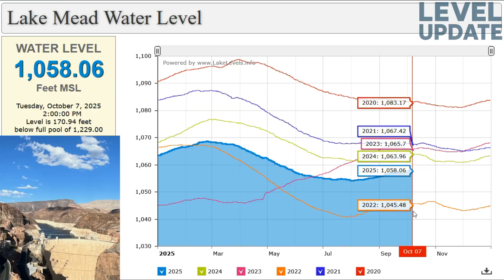Lake Mead Water Level’s Big Comeback: Water Levels Rising Again!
Lake Mead is showing signs of a true comeback! As of October 7, 2025, the water level has reached 1,058.06 feet, marking one of the most stable and positive trends in recent years. In this video, we take a deep look at the latest data, compare it to past years, and explore why 2025 is shaping up to be a turn

source: uslakes